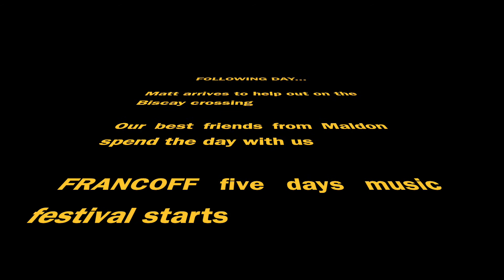livingonlg | 10.La Rochelle, Francoff and Biscay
Matt join us in La Rochelle for Francoff festival in preparation for crossing Biscay;
Meet up with sailing legend Patrick Laine;
Saddie and Ray from Maldon / UK visit us;
Sad loss of a friend.